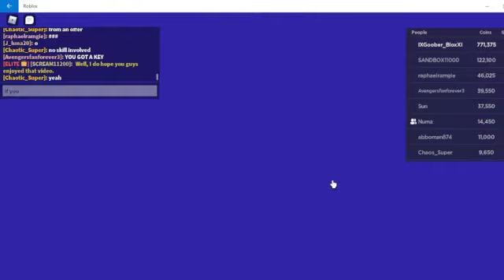MY 45TH DOOMSDAY!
Map: Town

Disaster 1: Volcano
Disaster 2: Acid Rain
Disaster 3: Tsunami
Finale: Meteors

Your Doom Encounters: 39

Doomsday encounters: 45